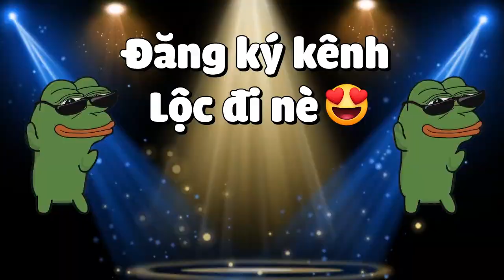Minecraft Thời Đại Siêu Anh Hùng*TẬP 10 | SÁNG TẠO BỘ GIÁP NGƯỜI NHỆN MÁY MÓC BIẾN HÌNH CỰC MẠNH😱